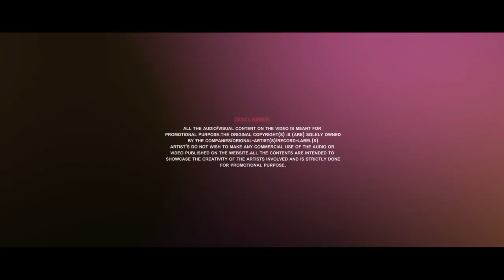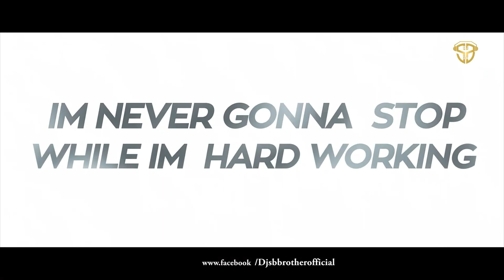IMRANKHAN_ SATISFYA || REMIX || DJ SB BROTHERS || AODC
SONG   - Satisfya
SINGER- Imrankhan
REMIX BY - DJ SANDY X DJ BLU (DJSB Brothers)
VDJ BY - DJ GAJNI
PUBLISH ON - AODC (AllOdisha dj's Club)